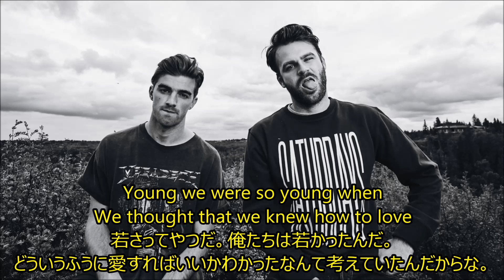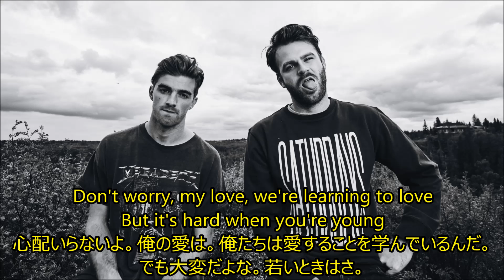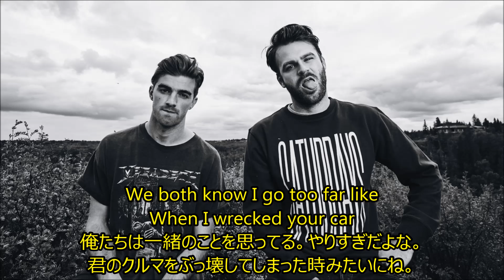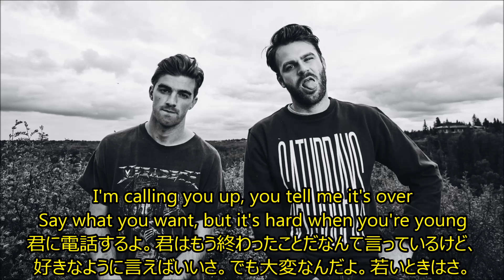洋楽 和訳 The Chainsmokers - Young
"Young"は若い、若さということ。

The Chainsmokers - Young

今回はたくさんリクエストいただいていましたThe ChainsmokerさんYoungを訳させていただきました。
The Chainsmokersさんのアルバム発売からネット上ではあちこちで和訳だったり感想だったりすごいですね。
ホント彼らの人気の高さには驚愕です。

さて、アルバムの中でも特にこのyoungという曲が人気があるようで、
若い時はいろいろやらかしたけど、それを見つめ直して進もうという曲です。
最後は当時の彼女と別れになるようなのですが、このあたりがThe Chainsmokersという感じがします。
哀愁のようなものが彼らの楽曲にはよく感じますからね。
むしろ逆に、Happy Happyな曲はあるのでしょうか？
アルバムの曲を全部聞いてないのですが、１曲くらいあるかもしれませんね、笑